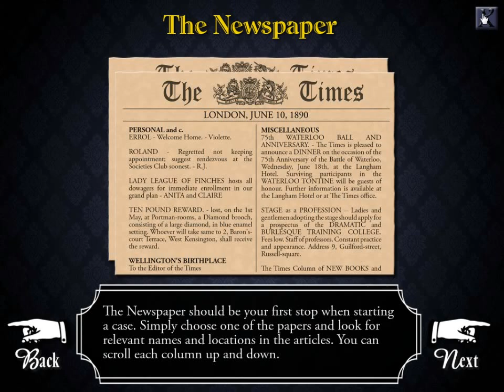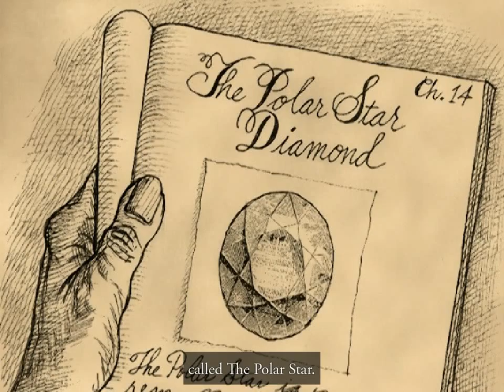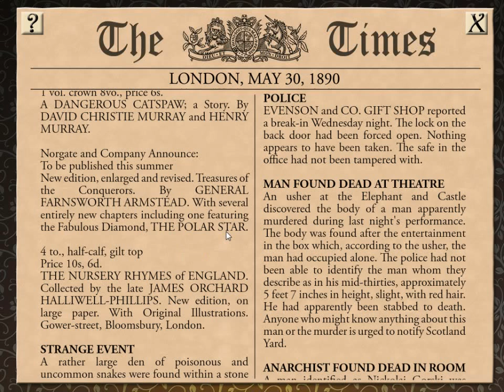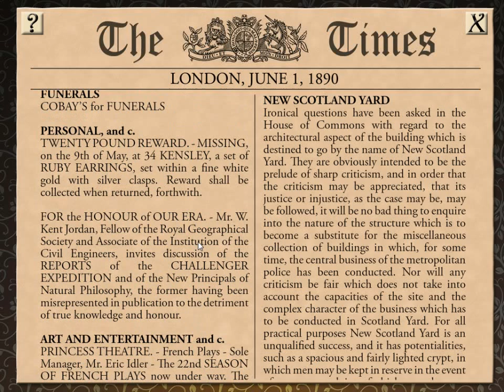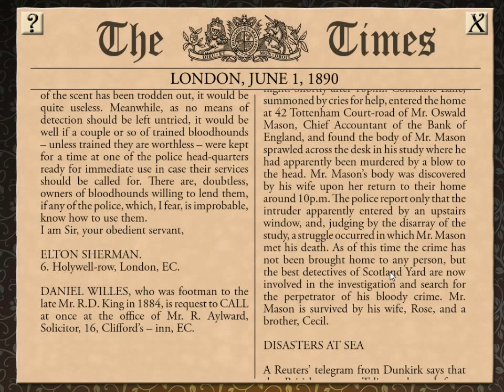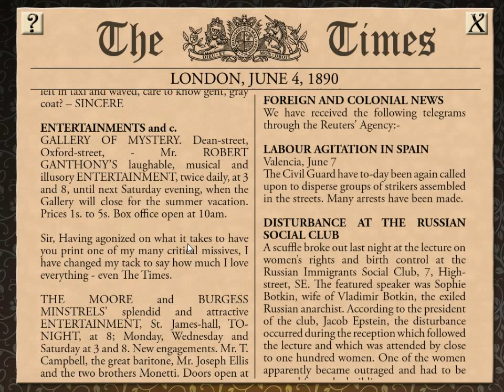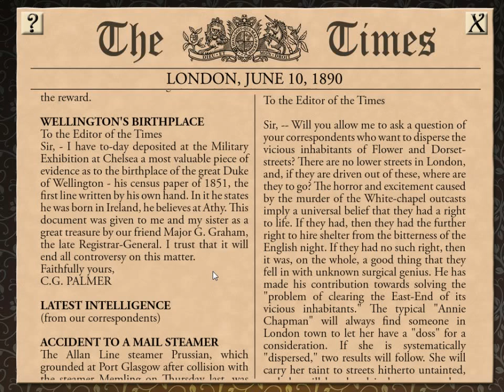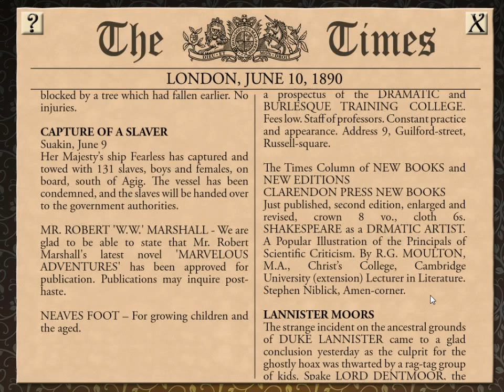Sherlock Holmes Consulting Detective: The Case of the Tin Soldier - Ep1- w/Wardfire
Sherlock Holmes Consulting Detective: The Case of the Tin Soldier – Episode 1

A General Armstrong has been murdered under rather peculiar circumstances